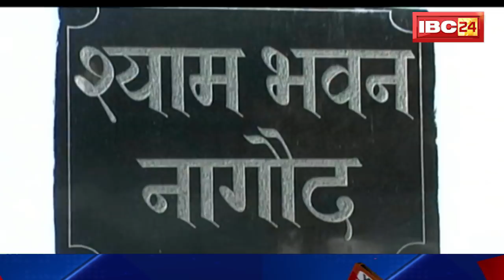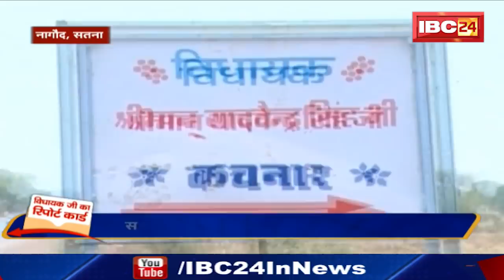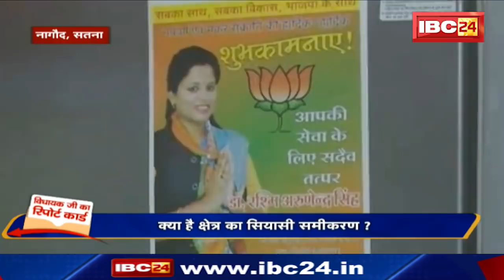Nagod Assembly Election 2018 || विधायक जी का Report Card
IBC24, Nagod Assembly Election 2018, विधायक जी का Report Card

Incoming Search Terms:
NagodAssembly Elections,
Nagod Assembly Election 2018,
Nagod Parliamentary Constituency,
Nagod (Madhyapradesh) Election,
Nagod assembly elections News,
Nagod assembly election MP,
Nagod assembly election BJP,
Nagod assembly election Congress,
Nagod Assembly Election,
Nagod chunav ki khabren,
Assembly Election news,
Assembly Election news latest,
Yadvendra Singh Congress MLA,
Yadvendra Singh Profiles,
MP Chunav news,